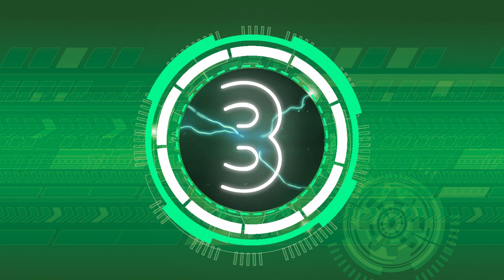Top 10 - Iconic Movie Scenes That Defined Cinema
"Discover the Ultimate Cinematic Journey | Top 10 Iconic Movie Scenes That Shaped Film History! 🎥🍿 From Unforgettable Quotes to Jaw-Dropping Twists, Experience Movie Magic at Its Finest! 🔥 IconicMovieScenes FilmLegends CinematicJourney"